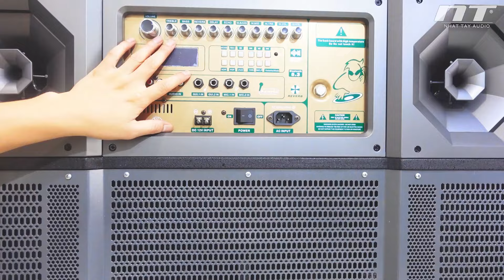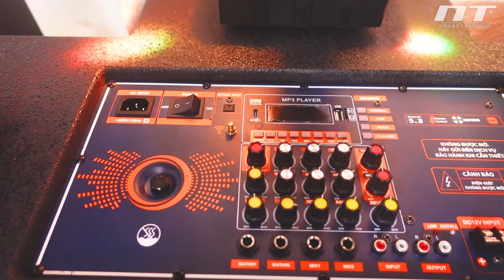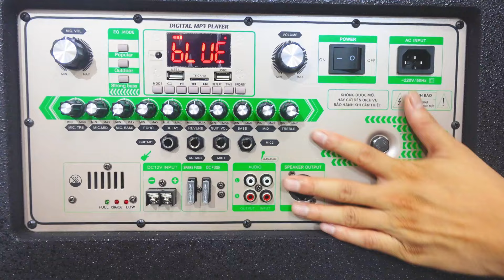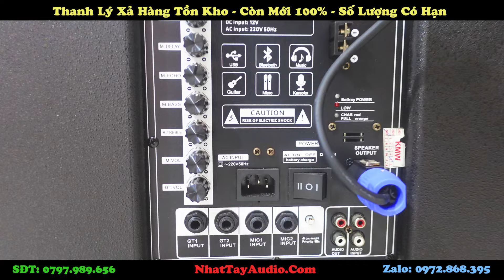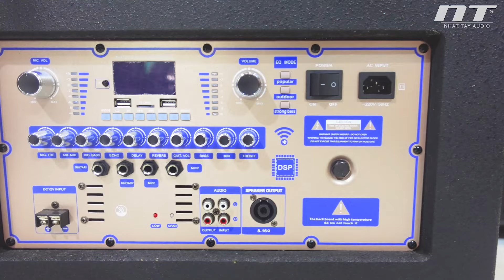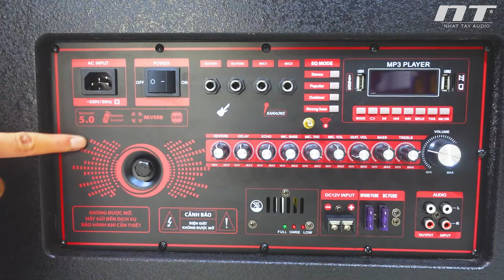[HOT🔥] Cơ Hội có 1-0-2 để sở hửu LOA KHỦNG với GIÁ CỰC RẺ | Thanh lý loa kéo mới nhất 2024 - Phần 1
[HOT] 🔥 Cơ Hội có 1-0-2 chốt ngay LOA KHỦNG với GIÁ CỰC RẺ | Thanh lý loa kéo mới nhất 2024 - Phần 1

Chương trình thanh lý Loa Kéo với giá cực rẻ còn mới 100%

Phần 1 : review giới thiệu các mẩu loa kéo thanh lý

Phần 2: Test nhạc và hát karaoke các sản phẩm,

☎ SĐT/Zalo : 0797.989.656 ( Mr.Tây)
Địa chỉ : 8B5 Hà Huy Giáp, Phường Thạnh Lộc, Quận 12
CN2 : Tuyến tránh quốc lộ 50 - Phước Đông - Cần Đước -  Long An.
CN3 : Chợ Vĩnh Kim, Châu Thành, Tiền Giang

* Các quyền lợi khi mua hàng tại cửa hàng Nhật Tây Audio

- Giao hàng tận nhà miễn phí trên toàn quốc.
- Được kiểm tra, dùng thử trước khi thanh toán
- Đổi mới trong 7 ngày nếu lỗi do nhà sản xuất.
- Chế độ bảo hành uy tín , hậu mãi chu đáo
- Miễn phí tư vấn và hỗ trợ kỹ thuật 24/7.

* Cam kết vàng chỉ có tại cửa hàng Nhật Tây Audio

- Cam kết 100% hàng chính hãng, đảm bảo chất lượng như đã giới thiệu.
- Cam kết giá cả cạnh tranh nhất thị trường.
- Cam kết hoàn tiền 100% nếu phát hiện sản phẩm giả, kém chất lượng không đúng như quảng cáo.
- Cam kết đổi trả hoặc nâng cấp lên sản phẩm khác trong vòng 7 ngày nếu bạn không hài lòng.